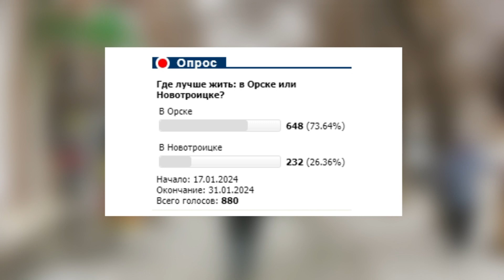09022024 Участники опроса назвали Орск более привлекательным для проживания, чем Новотроицк